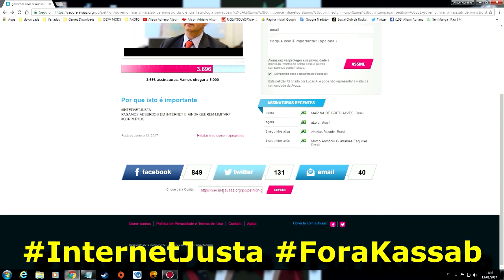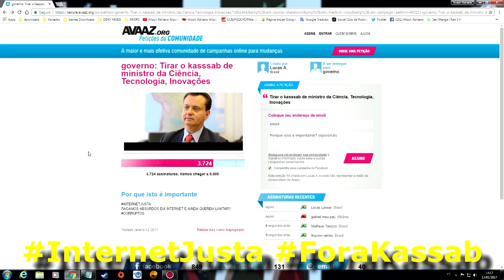Abaixo assinado contra Kassab